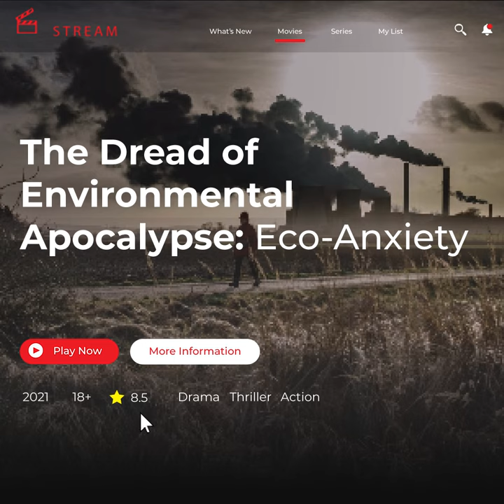The Dread of Environmental Apocalypse: Eco-Anxiety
Are you feeling the dread of an environmental apocalypse?

Eco Anxiety is a real concern for those who fear for our planet's future. From the devastating effects of our actions to the ticking clock, it's hard not to feel overwhelmed. But, we must act on our instincts and work towards change!

Whether it's reducing plastic waste, conserving energy or supporting sustainable practices, we are all in it together. Don't let feelings of inadequacy hold you back - every action counts! Let's work together to create a better, more sustainable future for all..